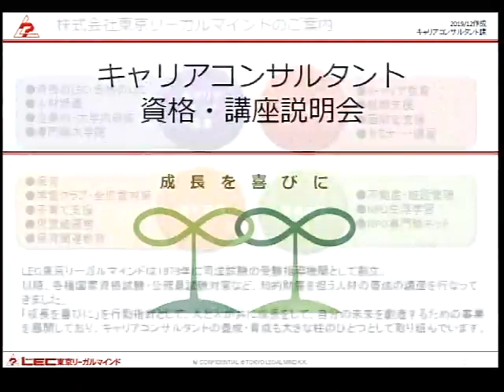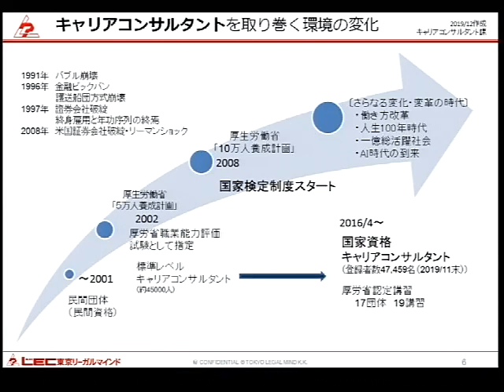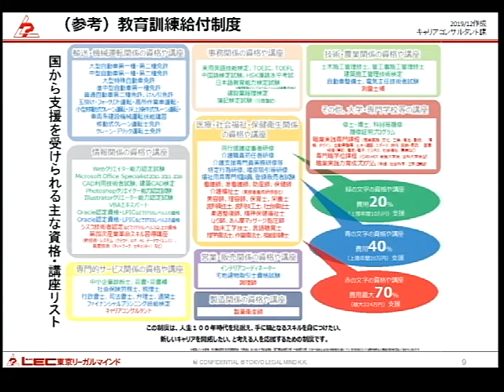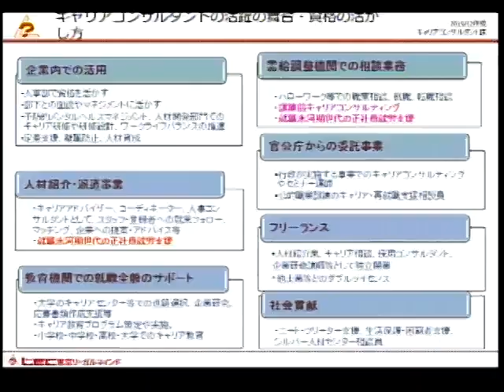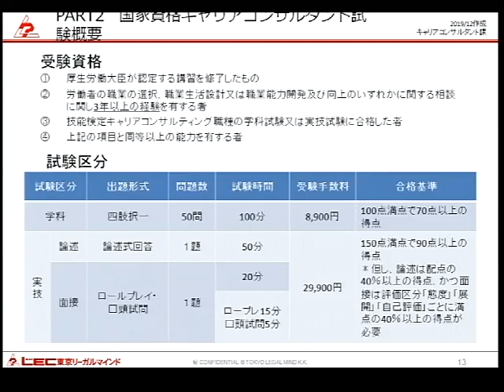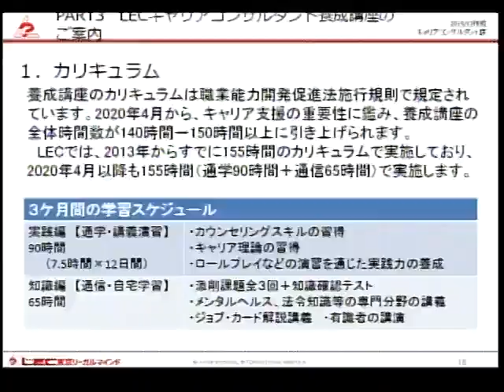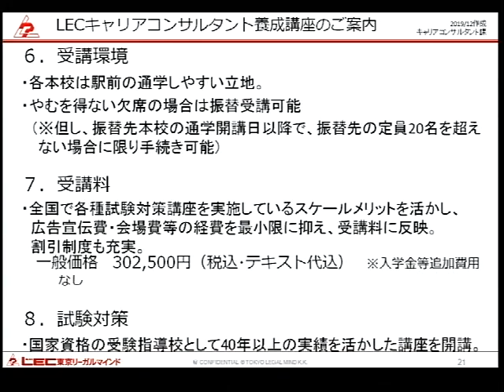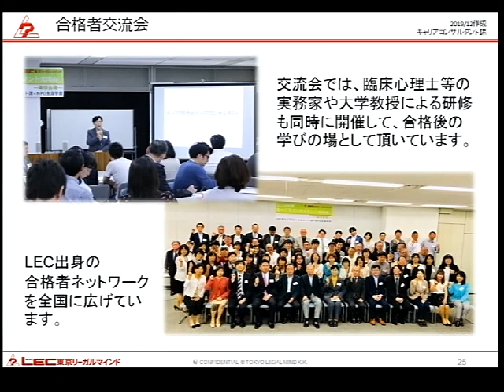キャリアコンサルタント資格・講座説明会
LECキャリアコンサルタント養成講座　キャリアコンサルタントって何？どうやってなるの？